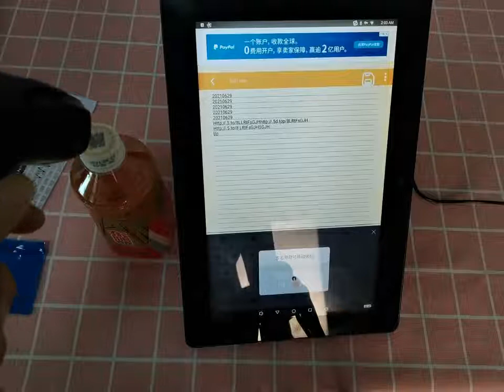Cheapest Bluetooth QR CODE Barcode Reader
1D: Code 39 Full ASCII,Code 39 Trioptic,Code128,Code128Full
ASCII,Codabar,Code93,Discrete2of5,IATA,RSSvariants,Codabar,Chinese2of5，Inteleaved2/5,Interleaved2of5 and China postal service code,etc.

2D:PDF417  QR Aztec DataMatrix Maxicode MicroPDF417 SPEC- OCR